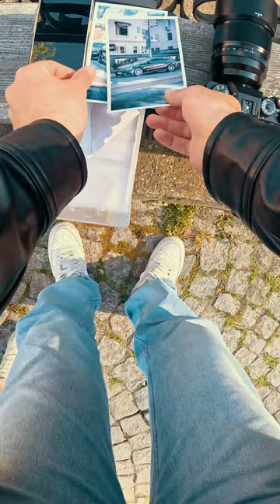Mercedes GT-63 AMG Shootin